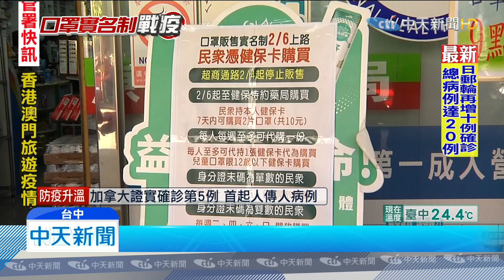20200206中天新聞 口罩實名制！ 台中石岡1.5萬人 唯一藥局人潮擠爆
每間藥局都是固定配額，南投、信義、中寮不少民眾早早出門排隊，怕晚了買不到口罩；台中石岡區將近1.5萬人設籍，當地卻只有一家健保藥局，有民眾凌晨四點就去卡位。